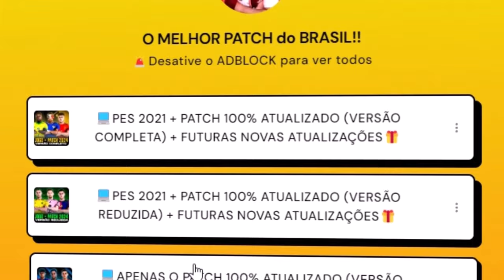JOGUEI A COPA DO BRASIL COM O CRAQUE DO CORINTHIANS! MEMPHIS DEPAY - PES 2021 PATCH 100% ATUALIZADO